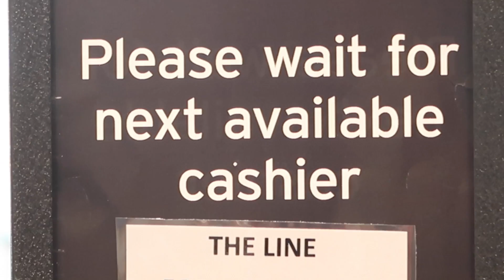Shopping and losing a small child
If you’re not CHASING LIFE, then you’re just dwelling in it and missing out on all the adventures. This channel is dedicated to showing me, my family and friends living life in small moments that will add up to one big memory story board in the end. Anyone who knows me, knows it’s all about the adventure and taking what life hands you, attacking it and making the most out of it.  No one wants to look back on their life with regrets, this channel is to celebrate all things, good and bad and remind us all to keep CHASING LIFE!